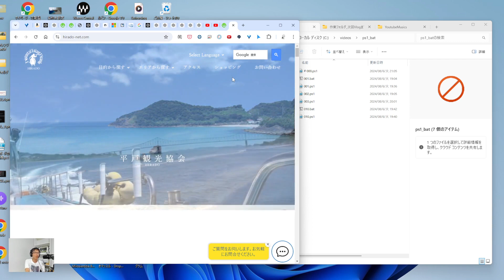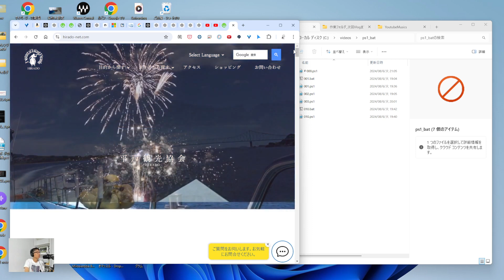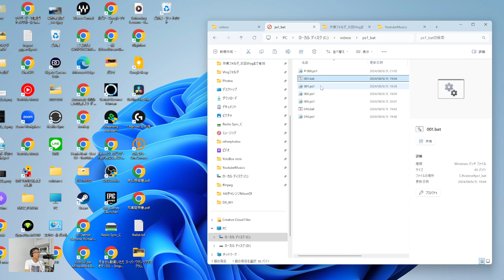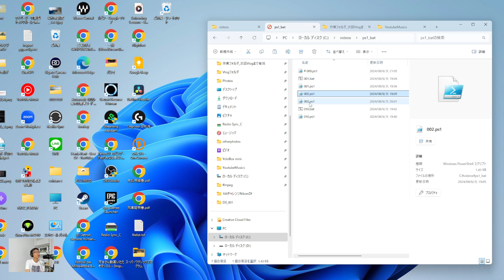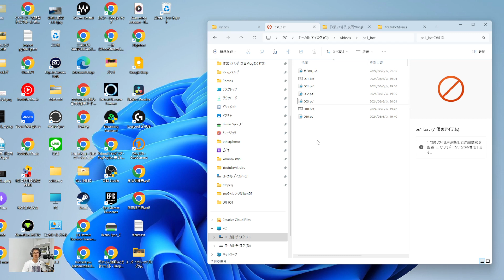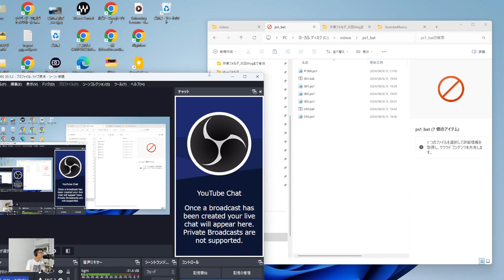スーパーワタレックプログラムVlog「PowerShellで念願のps1導入！」 第7話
20240806